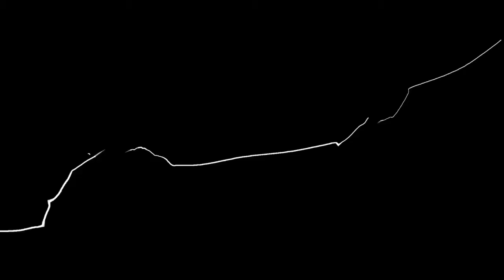Jmart383_x (Kazumi) vs Blacksmyth (Feng)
SeaSalt Online #2 - PS4 round robin tournament